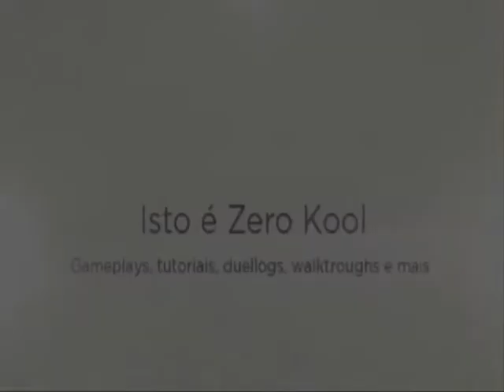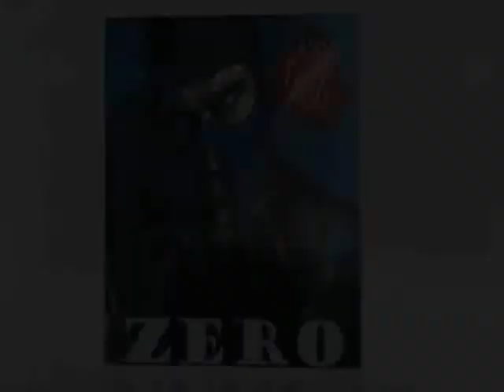YGO Pro Deck Style: Batteryman-Thunder [BR]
Deck Battery + Oto/OkaThunder para invocação de XYZ ou Synchro com o Vylon.